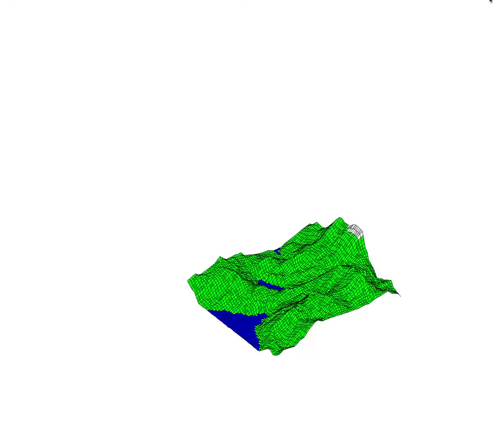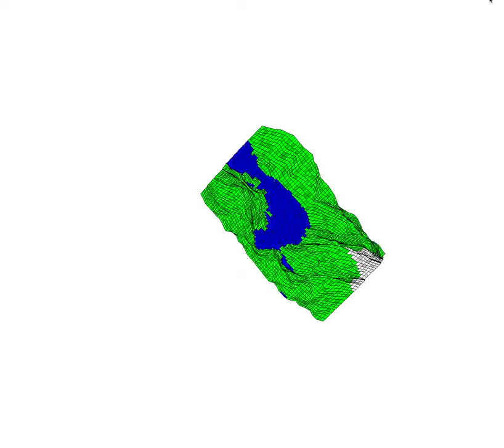Fractal Terrain Generation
Diamond-Square Algorithm generation of fractal landscape.  Colored and adjusted to form mountains and islands procedurally